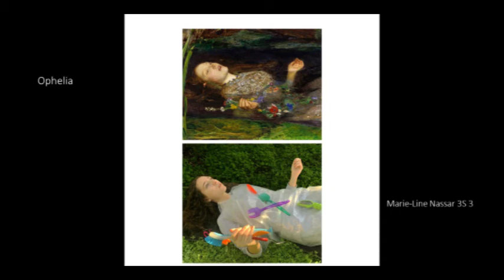Projet « Toile/photo » en théâtre-Terminale BF (Mars 2021)